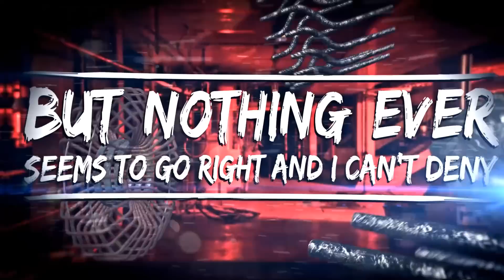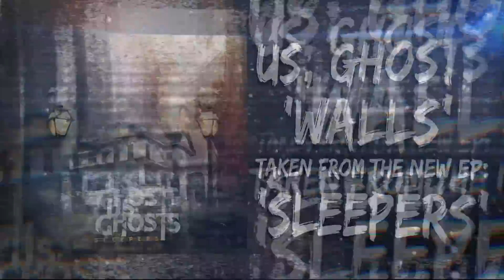Us, Ghosts - Walls (Official Lyric Video)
Brand new single from: US, GHOSTS
"Walls" (2014)